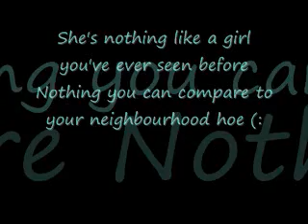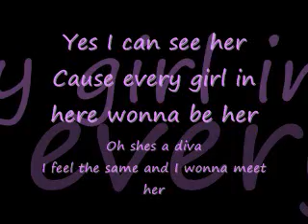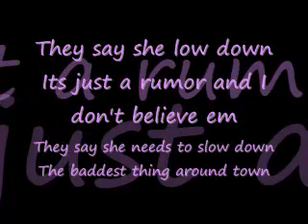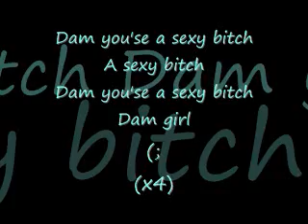Sexy Bitch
For : Kelly .
Ily!